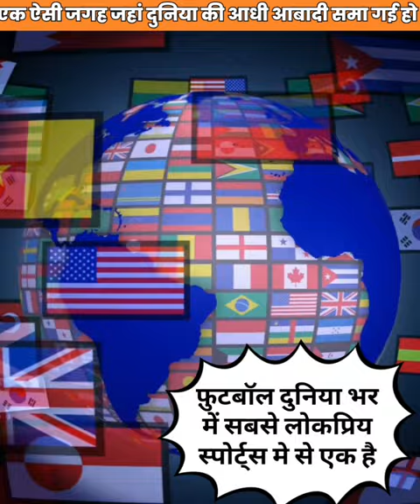A place where half the world's population is contained😱🤯world cup#viral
we love the earth song
wave to earth
walk off the earth
cunk on earth
population
population geography
population and sample statistics
population video
population class 9
population distribution density growth
and composition class 12
population interaction class 12
population ecology
population inversion in laser
population growth
population of india
world population
world population day
world population live
world population 2023
world population day drawing
world population day poster
world population day quiz
world population day poster drawing
world population drawing
world population class 12 geography
world population day chart
billion
billion views song
billion surprise toys
billion dollar heist trailer
billion plus
billion dollar heist
billion views
billion song
a billion views video
billion surprise toys ice cream
billion surprise toys cartoon
fifty percent
fifty percent song
fifty percent principle
fifty percent off
fifty percent skydive
fifty percent natty
fifty percent off free
fifty percent of the time it works every
time
fifty percent off bcs
fifty percent power of will
fifty percent ballroom
world cup
world cup t20 2021
world cup theme song 2023
world cup anthem 2023
world cup song
world cup live match kaise dekhe
world cup warm up matches 2023
cricket world cup 2023 song
cricket world cup warm up matches
2023
fifa video
fifa 24
fifa world cup song
fifa world cup final
fifa world cup movie
sports
sports tak
sports yaari
sports tak live
sports hour
sports today
sports movies full movies hindi
sports current affairs 2023
sports car
sports live
sports gaddiyan yo yo honey singh
reports
reports from ukraine
reports writing
report place
reports lover movie
reports lover movie hindi
reports in dynamics 365
reports followers app kaise use kare
reports lover
reports and index 2023
football
football khela
football skills
football live
football match
football highlights
football game
football song
football shorts
football tricks
football movie
favourite sports
favourite sports paragraph
favourite sports essay
favourite sports personality
favourite sports person drawing
favorite sport drawing
favourite sports person cue card
my favourite sports
favourite sports player drawing
my favourite sportsperson
my favourite sport essay
who win
who win today match
who win bigg boss
who win today ipl match
who won bigg boss ott season 2
who win today match ipl 2023
who win bigg boss ott
who won ipl 2023
who win bigg boss ott 2
who won ticket to finale in kkk 13
who win splitsvilla 14
2010 cid
2010 ka cid
2010 cid episode
2010 songs
2010 hindi songs
2010 cid bangla
2010 ipl final highlights
2010 ka naya cid
2010 world cup final
2010 tamil hit songs
2010
2014
2014 cid
2014 ka cid
2014 cid 1135
2014 cid shreya ki sagai episode 1135
2014 world cup final
2014 songs
2014 world cup song
2014 t20 world cup final highlights
2014 ipl final highlights
2014 t20 world cup song
half population
half population circle
half the population died
half of world population will be
overweight by 2035
half life 2 population
half of the population
half life population
moon facts
space facts
universal facts
isro
satish dhawan space centre
rocket
shorts
science and technology
space craft
facts
shorts facts
amazing facts
unknown facts
moon orbit
earth
world facts